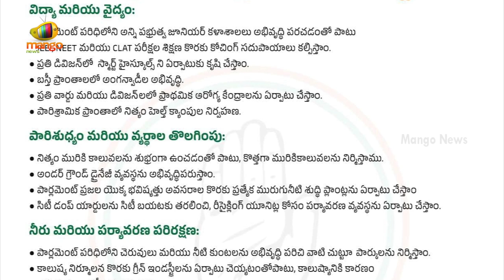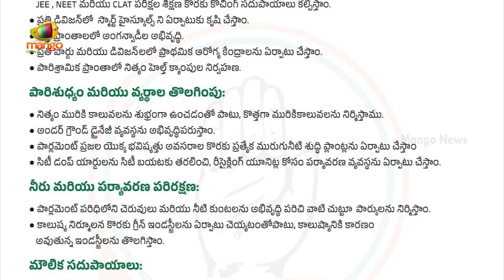Patnam Suneetha Mahender Reddy Special Story | Malkajgiri Congress MP Candidate | Mango News